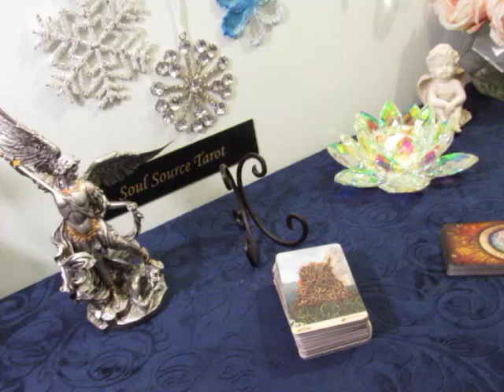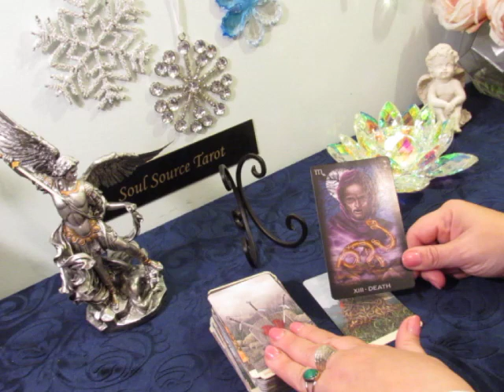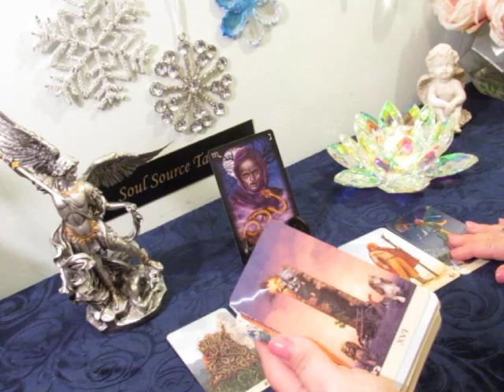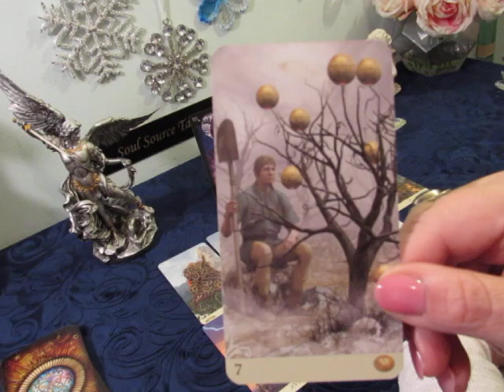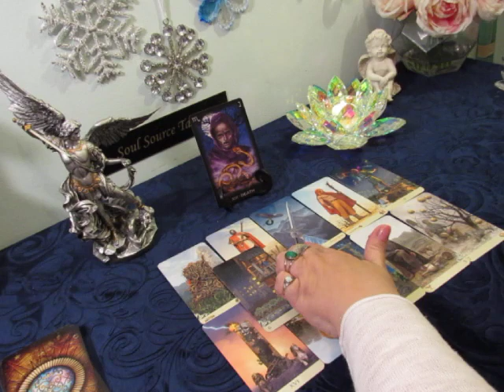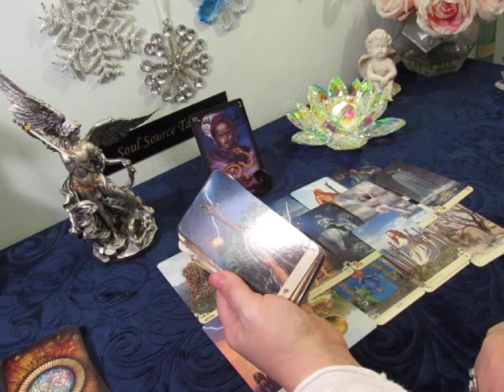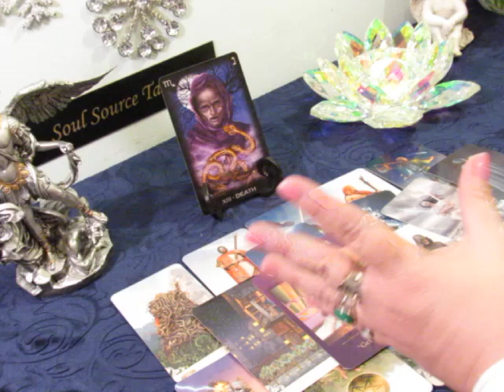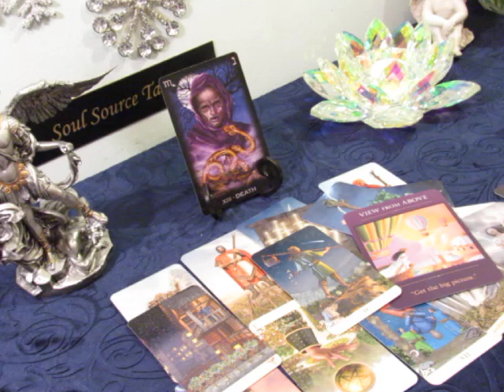~The Daily Vibe~Full Moon, Endings & a New Beginning~01/20 - 1/21 Daily Tarot Reading